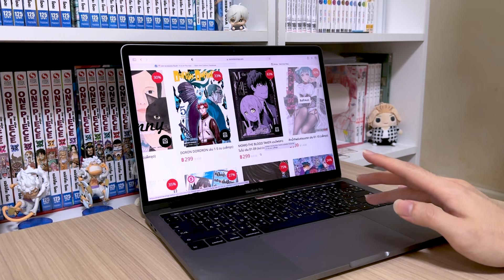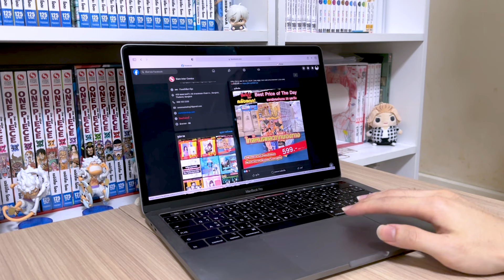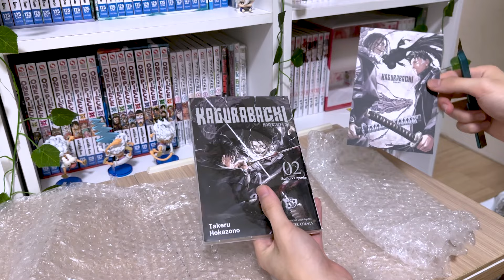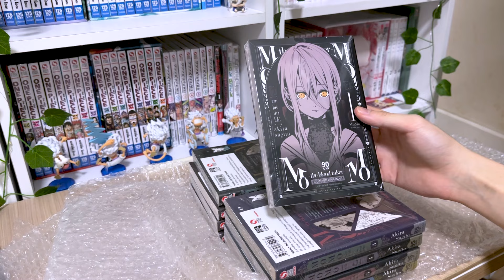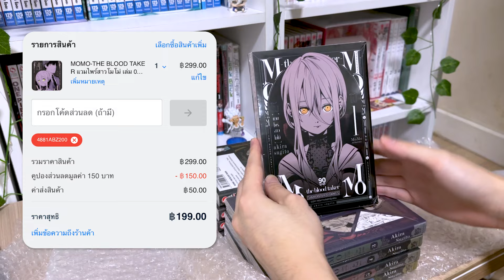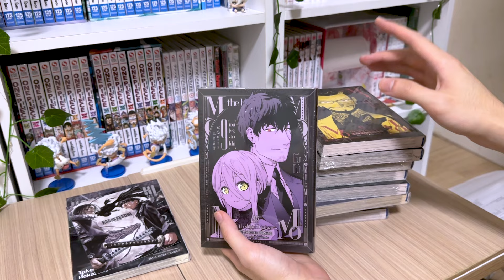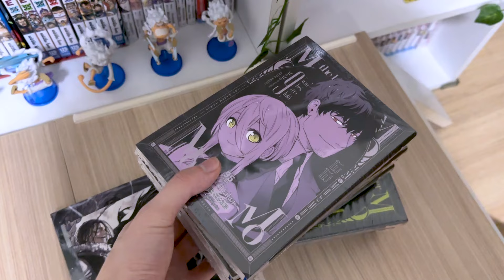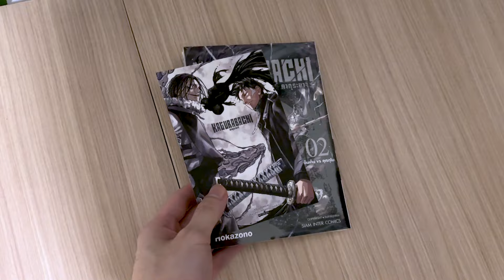[Unbox] มังงะแพ็คชุดลด 60% โคตรคุ้ม! ลดขนาดนี้ เอาตังผมไปเล้ยยย~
หวังว่าจะชอบคลิปกันน้าา~💖
ฝากติดตามคลิปต่อๆไปด้วยค้าบบ